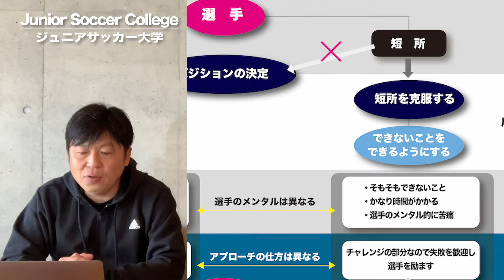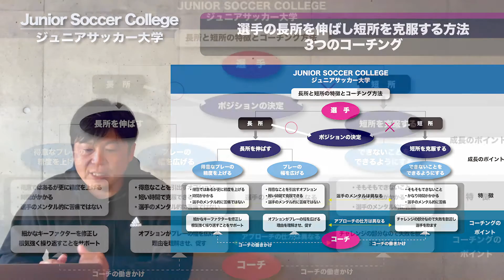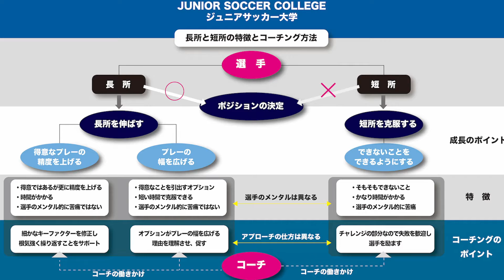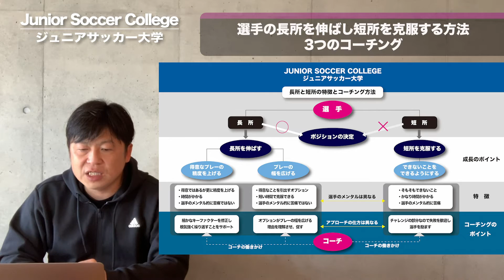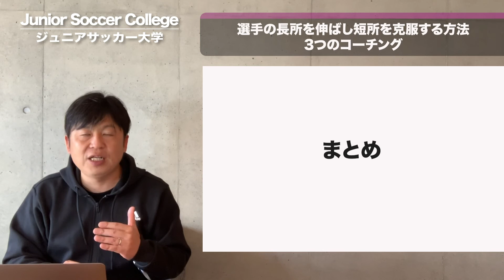ジュニアサッカー・長所を伸ばし短所を克服する3つのコーチング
🔽ブログ記事